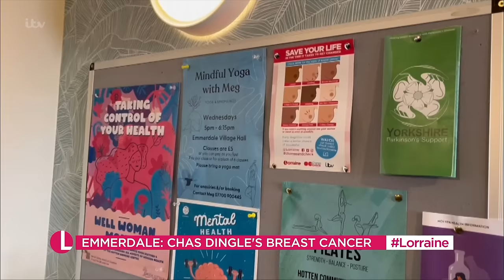Behind the Scenes at Emmerdale: Chas’ Breast Cancer Diagnosis | Lorraine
Having found out she had breast cancer in January, tonight Chas Dingle tells her family that the cause of her breast cancer is the faulty BRCA2 gene. This morning we're going behind the scenes with actress Lucy Pargeter, who plays Chas, to talk about filming the difficult scenes. And she’ll reveal why Friday night’s episode is an important one - with Chas reminding her friends and family of our all-important Change and Check message: 'Check Your Boobs!'